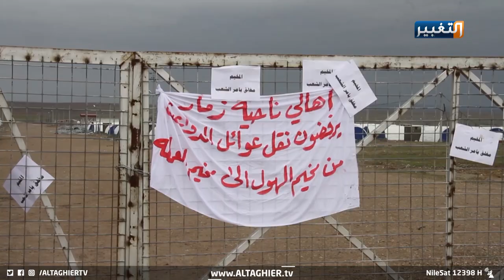قـنابل موقوتة تُنقل من سوريا إلى الموصل | تقرير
بعد كشف النائب عن نينوى شيروان الدوبرداني عن نية الحكومة العراقية نقل عدد من عوائل عناصر داعـش من مخيم الهول السوري الى مخيم الجدعة الواقع جنوب الموصل، ثارت موجة من الاستياء والرفض لهذا الامر في الشارع الموصلي الذي وصف هذه العوائل بأنها قنابل موقوتة بقيت لسنوات تحت عباءة التطرف ومن الصعب ان تعود دون ان يتم اعادة تأهيلها فكرياً
تقرير – محمد الجماس